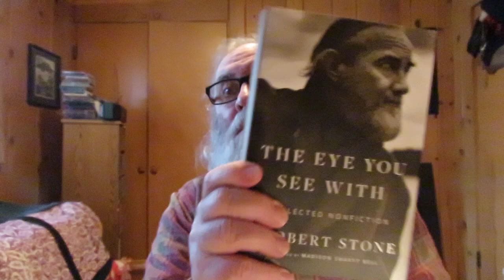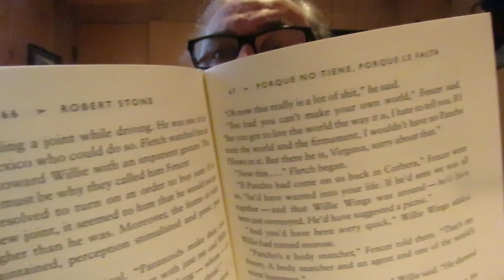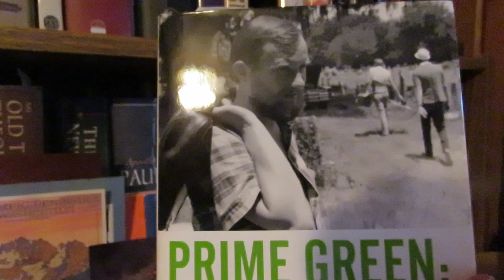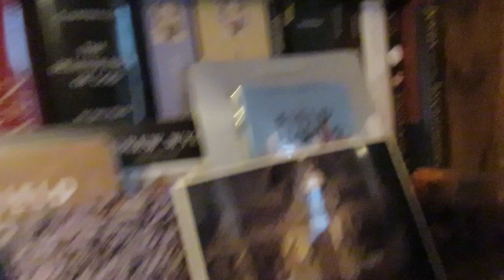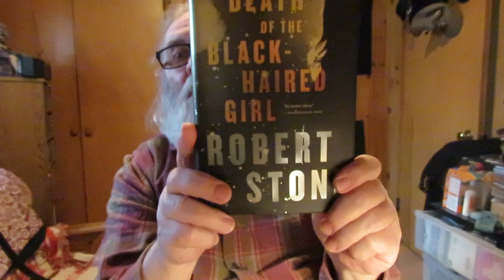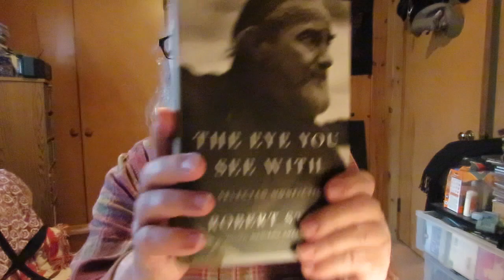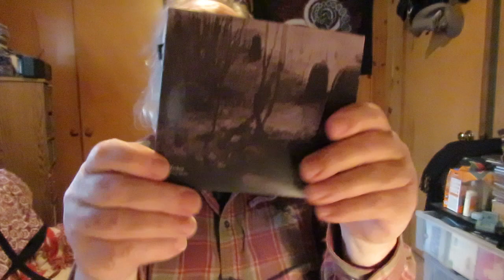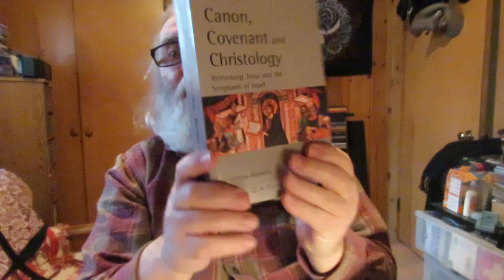Robert Stone Book Collection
'Bear And His Daughter: Stories' by Robert Stone (the story I was reading was titled, 'Porque No Tiene, Porque Le Falta')

'The Eye You See With: Selected Nonfiction' by Robert Stone Edited By Madison Smartt Bell

'Child Of Light: A Biography Of Robert Stone' by Madison Smartt Bell

'All Soul's Rising' a novel by Madison Smartt Bell

"[25] And there shall be signs in the sun, and in the moon, and in the stars; and upon the earth distress of nations, with perplexity; the sea and the waves roaring;
[26] Men's hearts failing them for fear, and for looking after those things which are coming on the earth: for the powers of heaven shall be shaken.
[27] And then shall they see the Son of man coming in a cloud with power and great glory." Luke 21:25-27